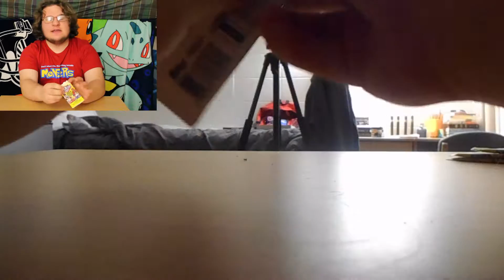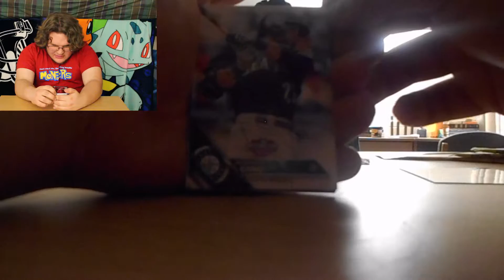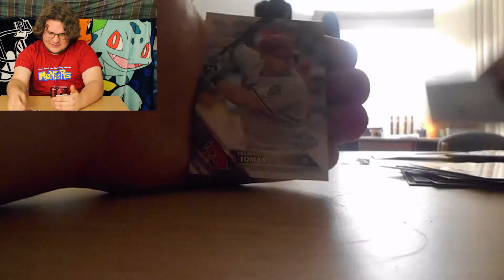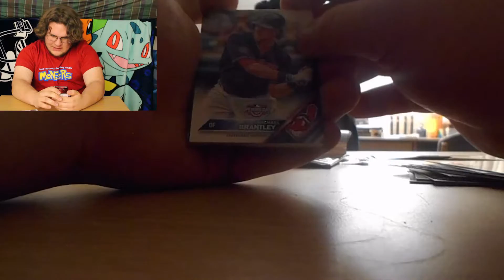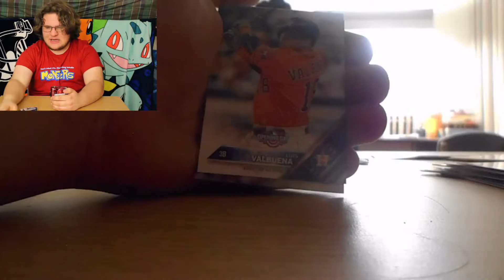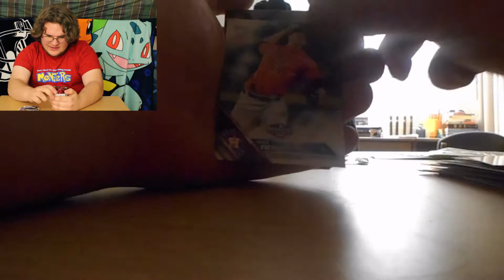Opening Four 2016 Opening Day MLB TOPPS Packs